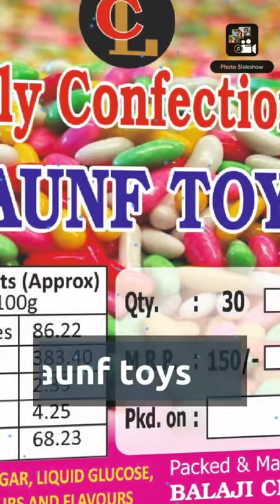/storage/emulated/0/Photo Slideshow - Opals Apps/Slideshow/Photoslideshow-150920-101840.mp4